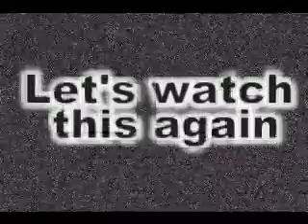sflrcdrift.com Felix VS Sean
this is the tadam that detinmine the win, sean won this event, but did he really won ???